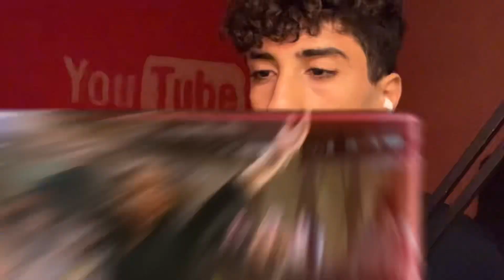🔥🇹🇯YULDUZ USMONOVA&MALIK -TOJIKI MEDONET(OFFICIAL PROMO || ری اکشن به موزیک شاد تاجیکی